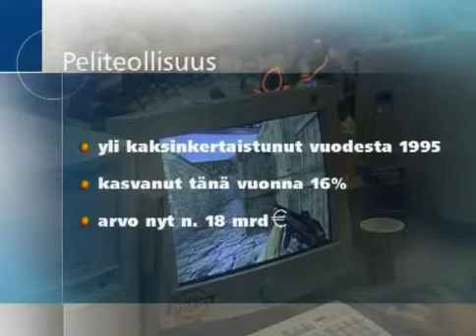Menestystä ja tappioita - Max Payne ja lumilautapeli